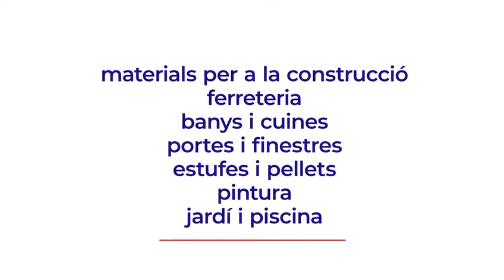BigMat Cama abre un nuevo almacén en Tàrrega